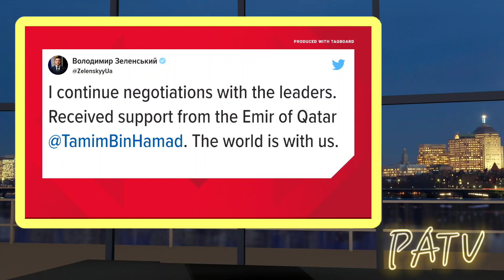News - Russia Envades Ukraine WWIII has Begun 🚀